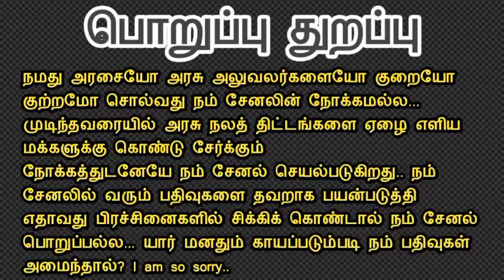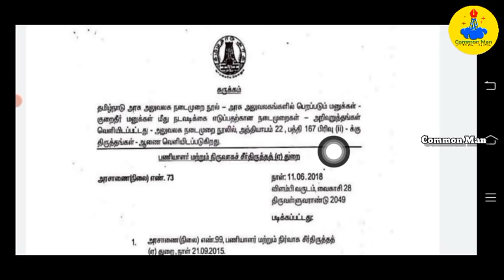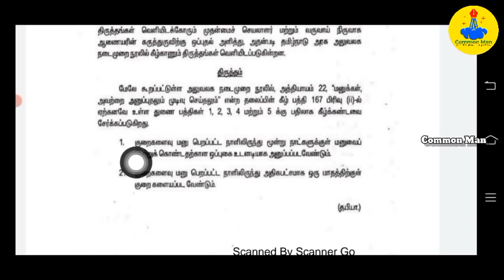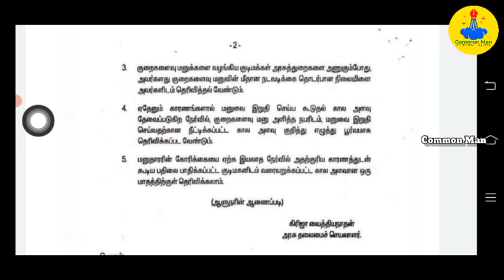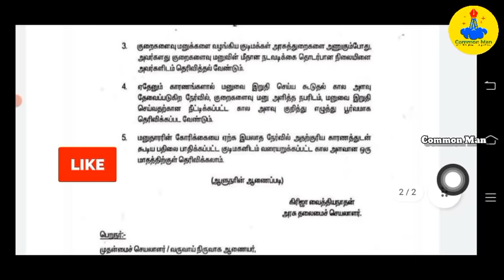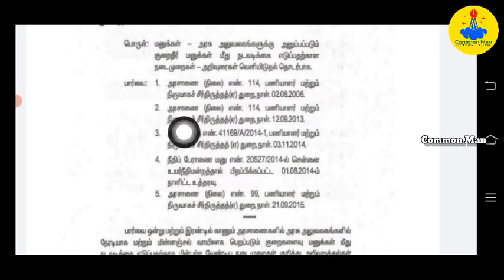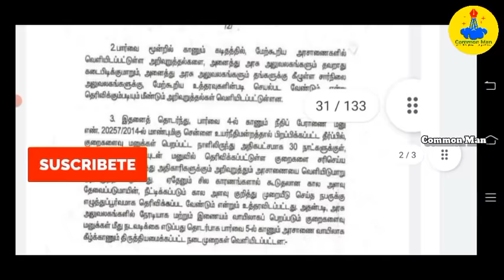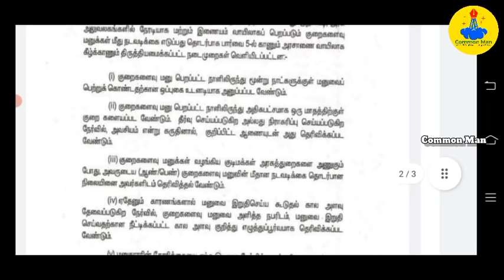மனு கொடுத்தால் எத்தனை நாளில் தீர்வு கிடைக்க வேண்டும்?||அரசின் நடைமுறைகள் என்ன?||Common Man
இங்கு எதையும் நம்மால் செய்ய முடியாது என்பது அல்ல...

நம்மால் செய்ய முடியாதது எதுவுமே இங்கு இல்ல...

.. followes..

.. followes..

.. followes..

telegram group link join me

டெலிகிராம் குழு லிங்க் வேலை செய்யவில்லை என்றால் (பேனா புரட்சி தலைமைக்குழு) என்ற தேடலின் மூலம் இணைந்து கொள்ளுங்கள்..

🥦இயற்கை உலகம்🥦
            இந்த சேனலை ஏன் உருவாக்கினோம்? இதில் என்னவெல்லாம் செய்யப் போகிறோம் என்ற முழு விளக்கம்.. என் வாழ்வில் நடந்த உண்மை சம்பவமும் இது..

இந்த உலகத்திற்கு நல்லவைகளை எடுத்துச் சொல்ல ஆசை...
எனது குடும்பம் உருவாக்கியுள்ள புதியதொரு

🥦Iyarkai Ulagam🥦

என்கின்ற YouTube channel...
இதில் இயற்கையை மறந்து வாழும் மனிதர்களுக்கும்... மருத்துவ குறிப்புகளும்.. பாரம்பரிய சமையல் குறிப்புகளும்.. மற்றும் குழந்தைகளுக்கான பதிவுகளும்..இந்த சமூகத்திற்கு என்னவெல்லாம் தேவையோ அத்தனையும் பதிவேற்றம் செய்ய இந்த வலையொளி துவங்கப்பட்டு இருக்கிறது.. நிச்சயம் உங்களுடைய ஆதரவு வேண்டும்...
மனிதனாய் பிறந்ததே நன்மை செய்யத்தான்"

சுயநலத்திலும் கொஞ்சம் பொதுநலம் செய்வோமே...

இந்த சேனலில் மூலம் மக்களின் அறியாமை நீக்கும் வகையில் வீடியோக்கள் வெளியிடப்படும். தகவல் அறியும் உரிமைச் சட்டத்தின் பயன்பாடுகள் சந்தேகங்கள் பற்றியும் வீடியோக்கள் வெளியிடப்படும்.